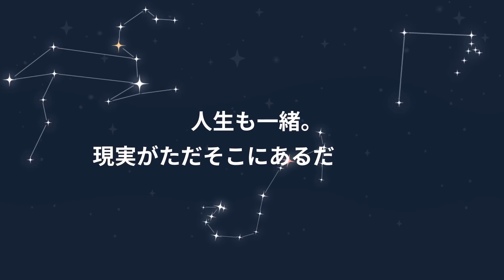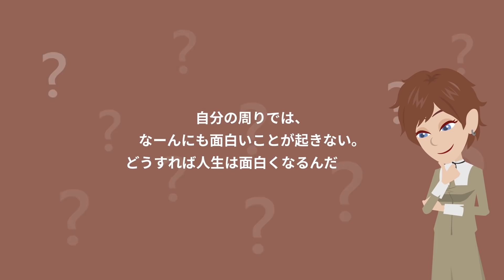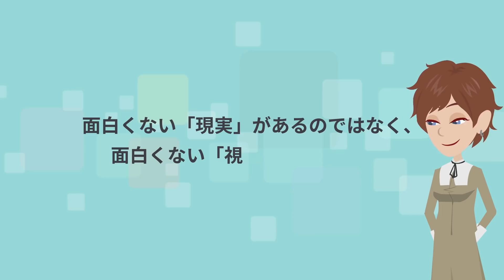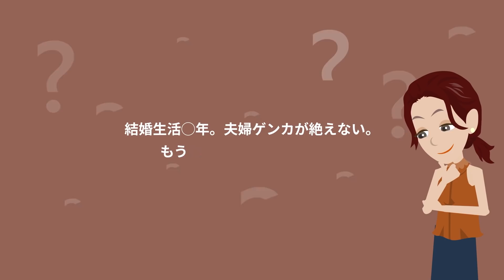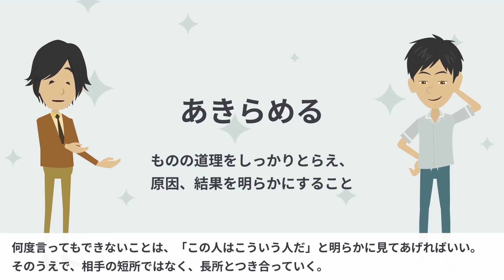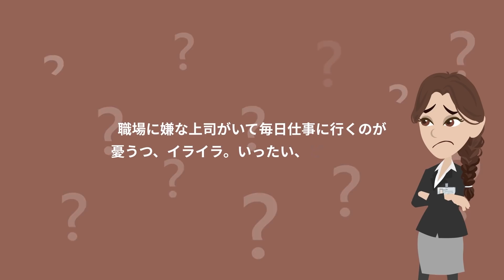【1秒で世界が変わる】 "あなたの人生がつまらないと思うんなら、それはあなた自身がつまらなくしているんだぜ。１秒でこの世界が変わる70の答え" をご紹介します！【本の要約】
今回の本は、ちょっとタイトルが長いのですが
「あなたの人生がつまらないと思うんなら、それはあなた自身がつまらなくしているんだぜ。１秒でこの世界が変わる７０の答え」
という本を紹介したいと思います。

このタイトルがそのまま内容を説明してくれているのですが、
自分の考え方や視点を変えるだけで、世の中のことすべてが、
素敵なものに変わるということなんです。

「そんなことは分かってるつもり」と思っていても、
そういう視点で考えるコツがわからないと、なかなか変わらないのも事実です。
この本では、何気ない日常のなかに、普通であればネガティブになってしまう事柄であっても、
「素敵な人生のスパイス」に変えてしまう、色々な「ものの見方」が紹介されています。

この本の著者は、以前紹介させていただいた
「あした死ぬかもよ？」の著者でもあるひすいこたろうさん。
「今」を輝かしく生きることを、
面白く腹落ちするアドバイスをさせたら右に出る人はいません。
タイトルがとっても長いのも、おそらく著者の
「少しでも楽しく読んでほしい」というサービス精神の現れだと思います。

本動画では、人生をおもしろくする「ものの見方」の、
幾つかをご紹介したいと思いますので、
是非、最後まで見てみてくださいね。

著者：ひすいこたろう

色々な書籍から得た情報を元に、自身で考え、自身のの言葉で発信するよう、心がけております。